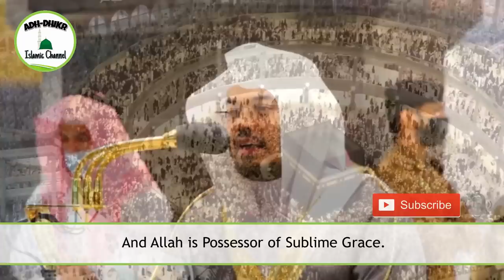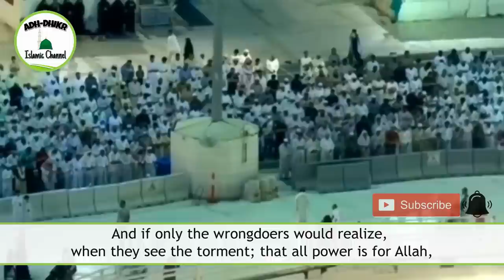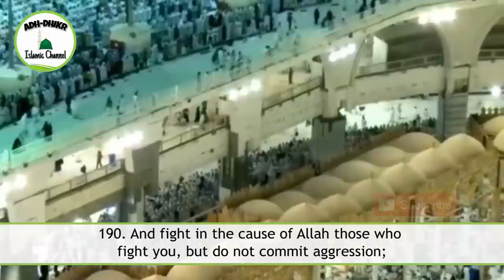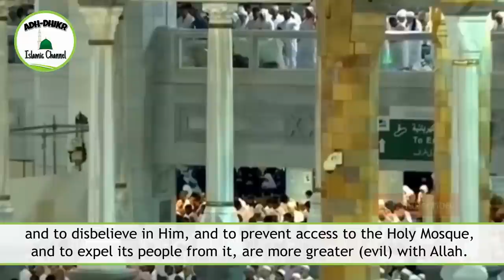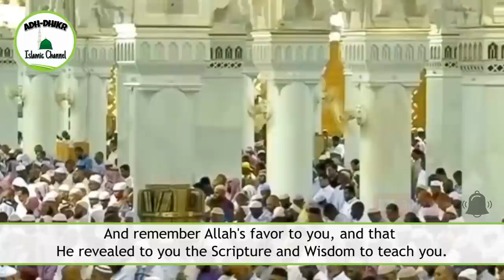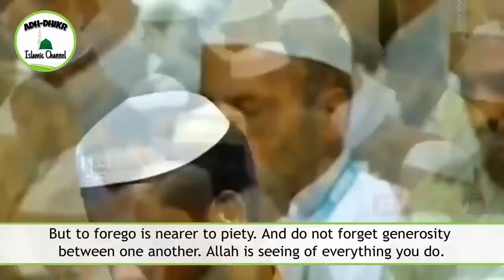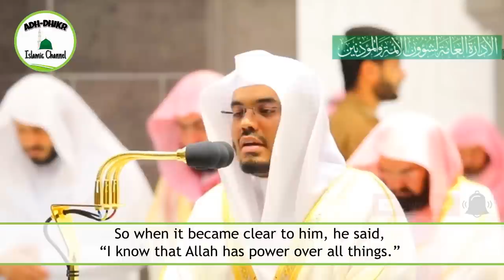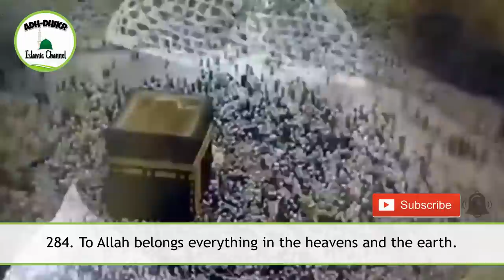Complete Surah Al Baqarah with English Translation by Sheikh Yasser Al Dossary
Jazaakumullahu Khayran for the Love💖 and support

Quran
Quran 2020
Full Quran Recitation
Quran recitation
Quran mp3
Al Quran

01.Surah Al-Fatihah
02.Surah Al-Baqarah
03.Surah Al-imran
04.Surah An-Nisa
05.Surah Al-Ma'idah
06.Surah Al- An'am
07.Surah Al- A`raf
08.Surah Al-Anfal
09.Surah At-Tawbah
10.Surah Yunus
11.Surah Hud
12.Surah Yusuf
13.Surah Ar-Ra`d
14.Surah Ibrahim
15.Surah Al-Hijr
16.Surah An-Nahl
17.Surah Al-'Isra
18.Surah Al-Kahf
19.Surah Maryam
20.Surah Taha
21.Surah Al-'Anbya'
22.Surah Al-Haj
23.Surah Al-Mu'minun
24.Surah An-Nur
25.Surah Al-Furqan
26.Surah Ash-Shu`ara
27.Surah An-Naml
28.Surah Al-Qasas
29.Surah Al-`Ankabut
30.Surah Ar-Rum
31.Surah Luqman
32.Surah As-Sajdah
33.Surah Al-'Ahzab
34.Surah Saba'
35.Surah Fatir
36.Surah Ya-Sin
37.Surah As-Saffat
38.Surah Sad
39.Surah Az-Zumar
40.Surah Ghafir
41.Surah Fussilat
42.Surah Ash-Shuraa
43.Surah Az-Zukhruf
44.Surah Ad-Dukhan
45.Surah Al-Jathiyah
46.Surah Al-'Ahqaf
47.Surah Muhammad
48.Surah Al-Fath
49.Surah Al-Hujurat
50.Surah Qaf
51.Surah Adh-Dhariyat
52.Surah At-Tur
53.Surah An-Najm
54.Surah Al-Qamar
55.Surah Ar-Rahman
56.Surah Al-Waqi`ah
57.Surah Al-Hadid
58.Surah Al-Mujaadila
59.Surah Al-Hashr
60.Surah Al-Mumtahanah
61.Surah As-Saf
62.Surah Al-Jumu`ah
63.Surah Al-Munafiqun
64.Surah At-Taghabun
65.Surah At-Talaq
66.Surah At-Tahrim
67.Surah Al-Mulk
68.Surah Al-Qalam
69.Surah Al-Haqqah
70.Surah Al-Ma`arij
71.Surah Nuh
72.Surah Al-Jinn
73.Surah Al-Muzzammil
74 Surah Al-Muddaththir
75.Surah Al-Qiyamah
76.Surah Al-'Insan
77.Surah Al-Mursalat
78.Surah An-Naba'
79.Surah An-Nazi'aat
80.Surah Abasa
81.Surah At-Takwir
82.Surah Al-Infitaar
83.Surah Al-Mutaffifin
84.Surah Al-Inshiqaq
85.Surah Al-Burooj
86.Surah At-Tariq
87.Surah Al-A'la
88.Surah Al-Ghaashiyah
89.Surah Al-Fajr
90.Surah Al-Balad
91.Surah Ash-Shams
92.Surah Al-Lail
93.Surah Ad-Duha
94.Surah Ash-Sharh
95.Surah At-Tin
96.Surah Al-Alaq
97.Surah Al-Qadr
98.Surah Al-Baiyyinah
99.Surah Az-Zalzalah
100.Surah Al-Aadiyaat
101.Surah Al-Qari'ah
102.Surah At-Takaathur
103.Surah Al-Asr
104.Surah Al-Humazah
105.Surah Al-Feel
106.Surah Quraish
107.Surah Al-Maa'oon
108.Surah Al-Kauthar
109.Surah Al-Kaafiroon
110.Surah An-Nasr
111.Surah Al-Masad
112.Surah Al-Ikhlaas
113.Surah Al-Falaq
114.Surah An-Naas